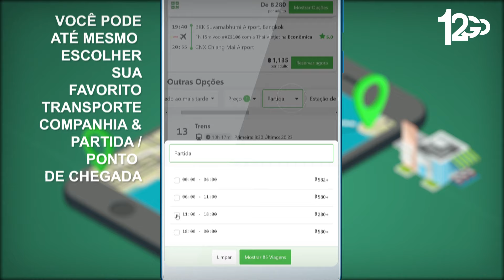Viaje pelo mundo gastando pouco com 12Go.co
12Go oferece um processo simples de 3 etapas para reservar sua viagem em qualquer lugar: 1) Insira sua origem, destino e data desejada
2) Use nossos filtros para ajustar nossos resultados de pesquisa ao que mais lhe convier
3) Pague com PayPal, cartão de crédito/débito ou método de pagamento local
Comece sua aventura agora